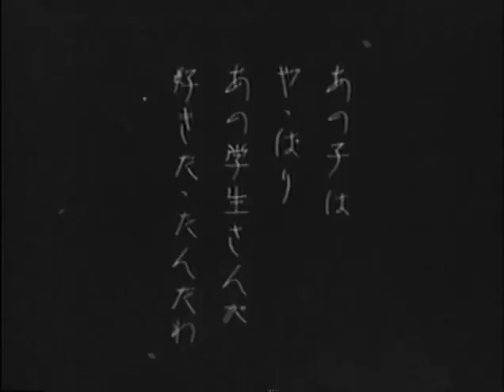Improvisation for the silent movie “The Dancing Girl of Izu” (中: 《伊豆舞孃》日: 《伊豆の踊子》) （1933）Final scene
Shakuhachi: Yukio Chidori 千鳥 幸生
Koto: Etta Lee 李 嘉珮
Producer: Anthony Cheng 鄭 汝森